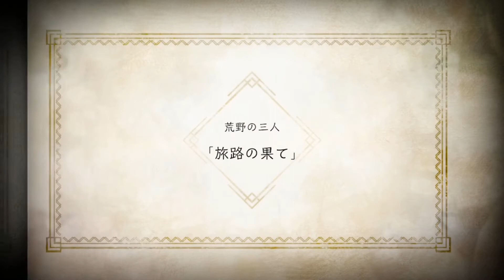#5 / 1章 旅路の果て || NieR Re[in]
Let’s play again if you think back fondly on this game.
思い出したらまた遊ぼ

一章：風砂の章「荒野の三人」
QUEST 4 / STORY 4 - 旅路の果て